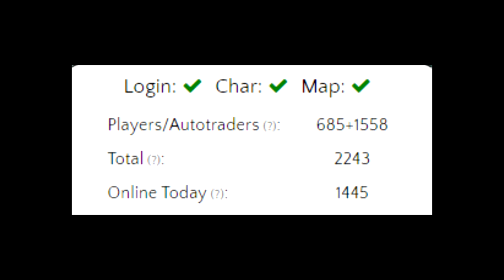Podcast— GM's amigables no es contenido.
—facebook for some memes and my regular videos.
—Discord for the RO and PoE community.